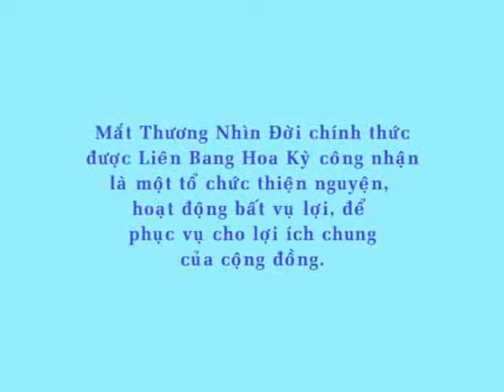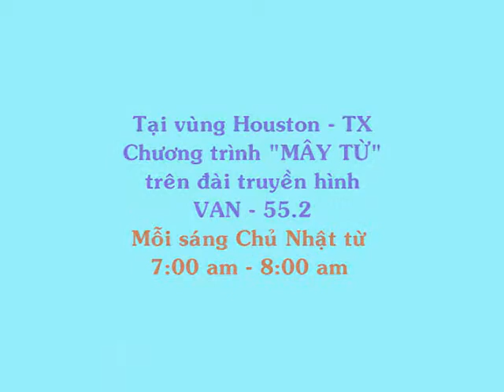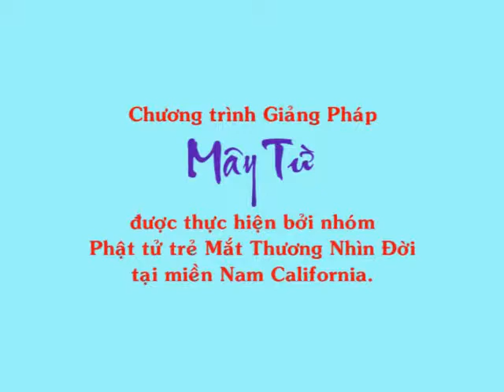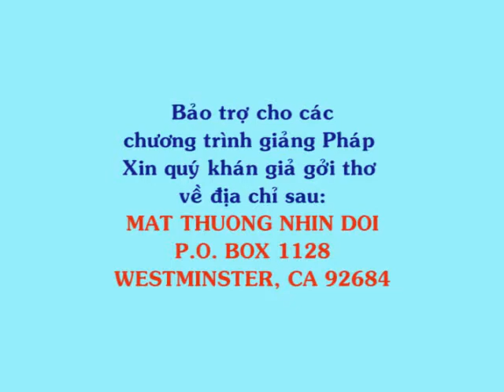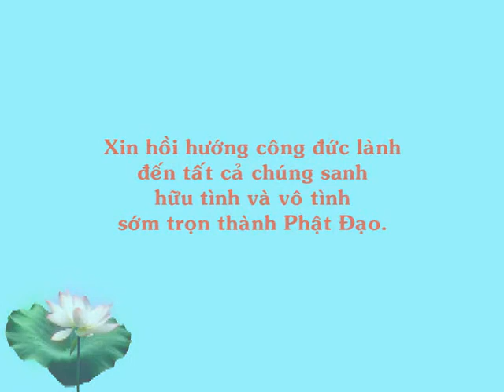hat nuoc mat khong that B